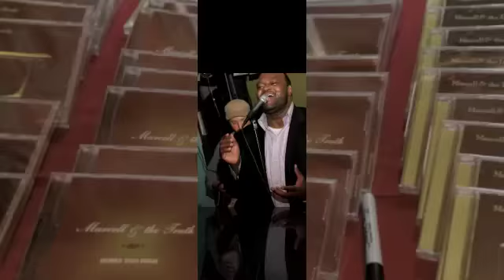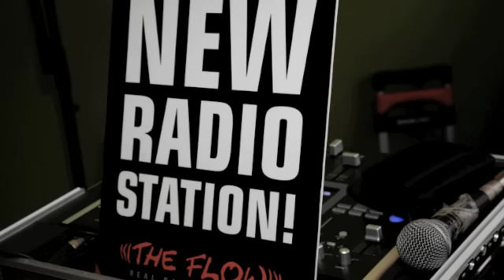Marcell & The Truth Maybe I'm Not The Man